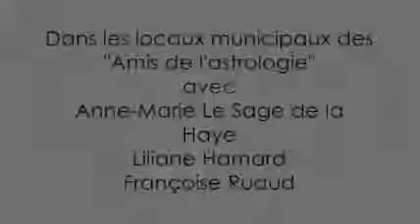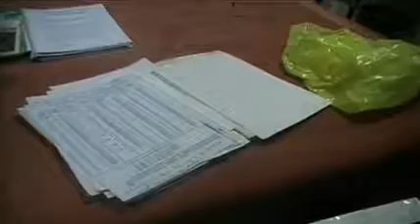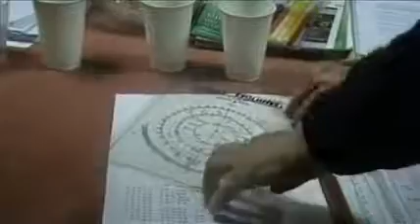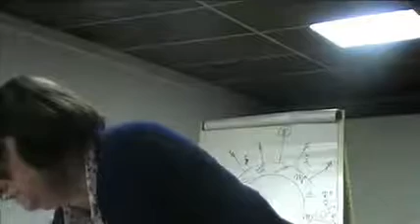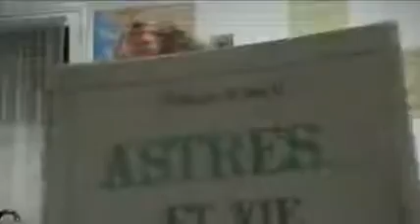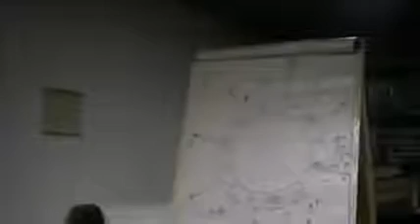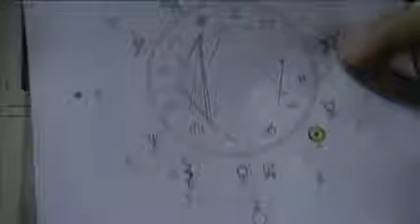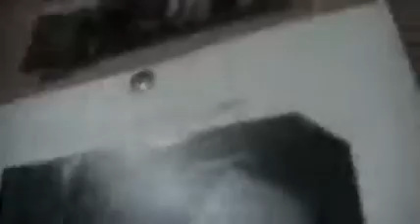les amis de l'astrologie rationnelle, La Rochelle, Anne-Marie Lesage de La Haye 2009